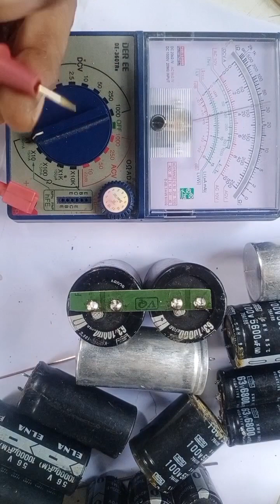make#capacitor filters.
how to make capacitor filters current voltage.